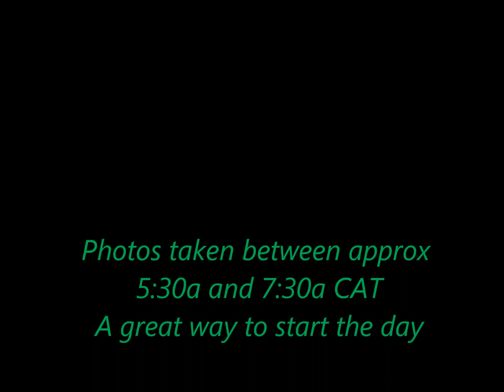Pete's Pond .. early morning Mar21, 2012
some pics of various animals at the pond, starting approx 5:30am for the next couple of hours